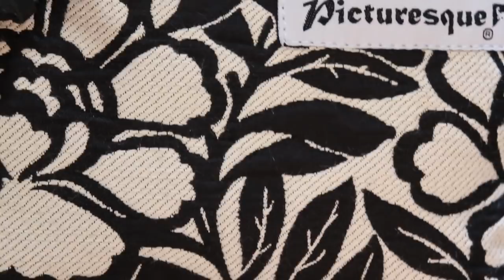面積が限られたバニティーバッグの内部の最大限の工夫、ポケットを二重構造にすることで高めた安全性【21】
黒白のジャカード花柄が美しい、イタリア製の綾織りベースの生地を利用させていただきまして、バニティーショルダーバッグを製作。
そもそもバニティーがショルダーになっていることがレア。
パカッと開き過ぎる入り口のフォローとして、内部にポケットを二重構造で片方はファスナーで付けたことにご注目いただきたいと思います。
ネックパーツが右寄りになってしまっていたり、取っ手の付け根部分が美しくなく粗野であるところは今後工夫しながらもっと美しくスタイリッシュに出来上がることを目指します。
その後【433】では、この生地の裏面を使った反転の柄を同じバニティバッグ製作でご覧になれます。下に貼りますブログ記事ではその写真もこの【21】で掲載しました(^-^)。

ホームページこちら